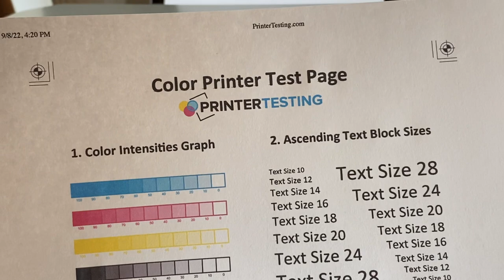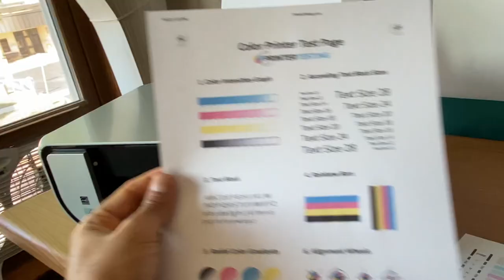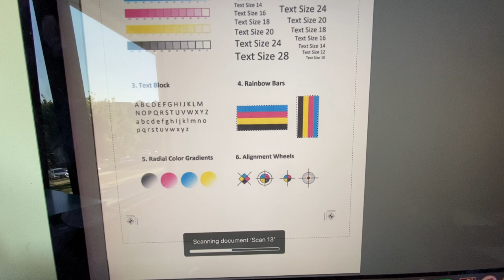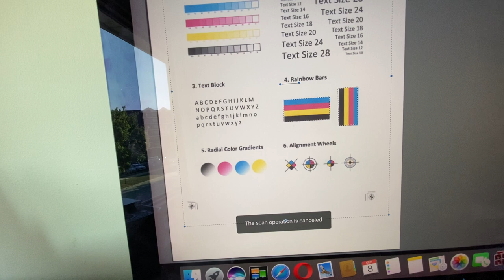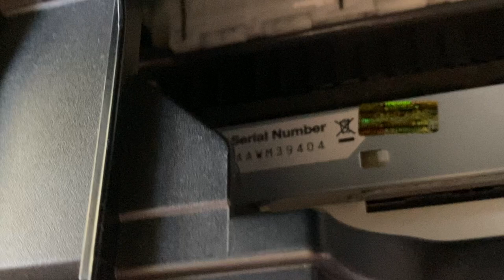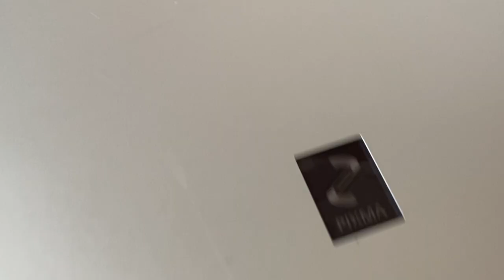Low Count -Canon PIXMA MP520 All-In-One Inkjet Printer- Ink Set - Tested-video